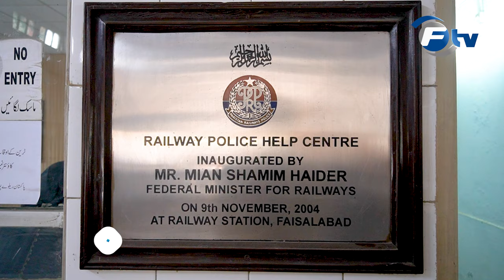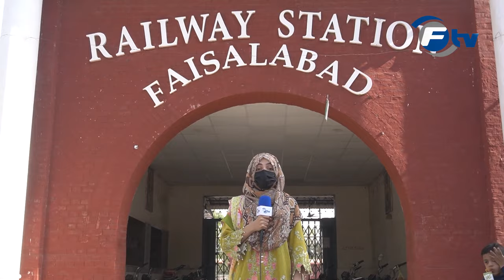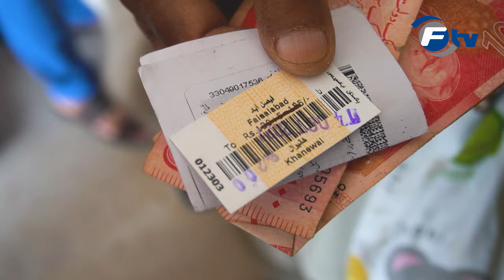History of Faisalabad Railway Station | Faisalabad TV | FSDTV41